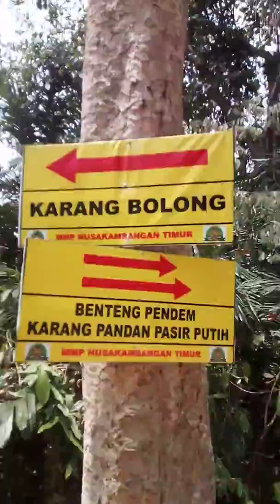3 koplak di benteng pendem